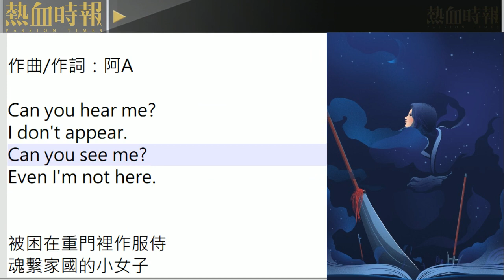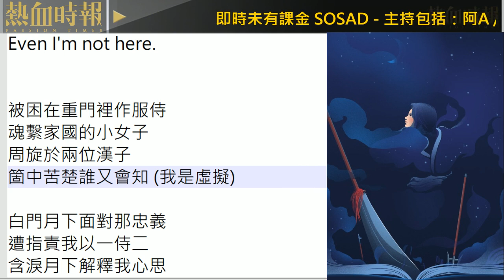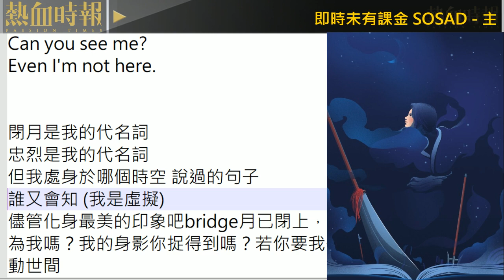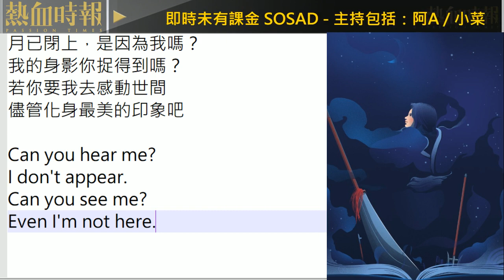【四大美人系列】 《貂蟬》作曲/作詞：阿A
【四大美人系列】

《貂蟬》

作曲/作詞：阿A

I don't appear.
Can you see me?
Even I'm not here.

被困在重門裡作服侍
魂繫家國的小女子
周旋於兩位漢子
箇中苦楚誰又會知 (我是虛擬)

白門月下面對那忠義
遭指責我以一侍二
含淚月下解釋我心思
我心苦楚誰又會知 (我是虛擬)

I don't appear.

閉月是我的代名詞
忠烈是我的代名詞
但我處身於哪個時空 說過的句子
誰又會知 (我是虛擬)

月已閉上，是因為我嗎？
我的身影你捉得到嗎？
若你要我去感動世間
儘管化身最美的印象吧

I don't appear.

《國立大台》第947集第3節：Eric與阿A的《貂蟬》

主持：黃洋達、阿A